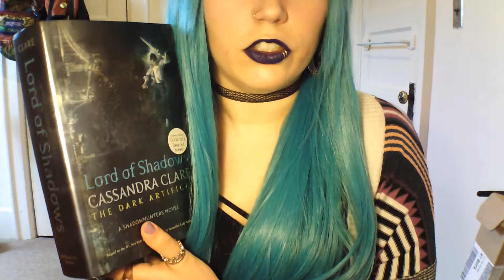LGBTQ+ Themes in Cassandra Clare and Shadowhunters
I discuss LGBTQ+/MOGII themes in Cassandra Clare's writing as well as the TV show "Shadowhunters" based on her "Mortal Instruments" series. (Don't talk about the Mortal Instruments movie. That shall not be mentioned here.)
Do you agree or disagree with what I have to say? Let me know!
Information about polyamory

** My services as an editor, beta reader, or ghost writer are available through Fiverr